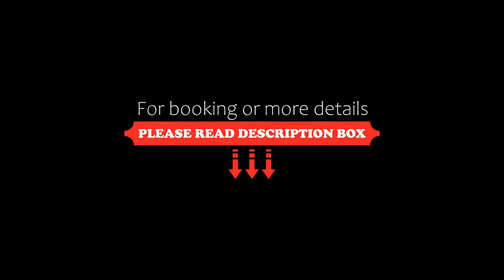Hotel Bachschmied, Maria Alm am Steinernen Meer, Austria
About Property:
This family-run hotel in the ski resort of Hintermoos in the Hochkönig Ski Area is located right at the Schwarzeckalmbahn Ski Lift and the Sinalcobahn Cable Car. It offers a sauna and free internet.
All rooms at Hotel Gasthof Bachschmied are reachable by lift and have a balcony and a flat-screen cable TV.
A sauna and a sun bed offer relaxation after a day out in the mountains. There is also a playroom and a playground for chil...
Property Type: Hotel
Address: Hintermoos 1, 5761 Maria Alm am Steinernen Meer, Austria
Searching For
1. Hotel Bachschmied - Maria Alm am Steinernen Meer - Austria
2. Hotel Bachschmied - Maria Alm am Steinernen Meer - Austria Address
3. Hotel Bachschmied - Maria Alm am Steinernen Meer - Austria Rooms
4. Hotel Bachschmied - Maria Alm am Steinernen Meer - Austria Amenities
5. Hotel Bachschmied - Maria Alm am Steinernen Meer - Austria Offers and Deals
Audio Credit:
Track Title: Subway Dreams
Artist: Dan Henig